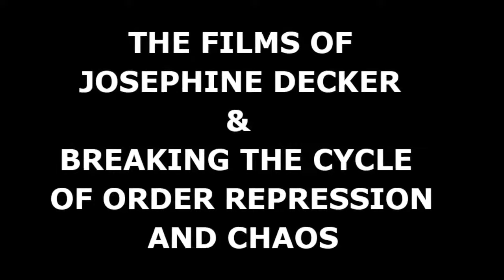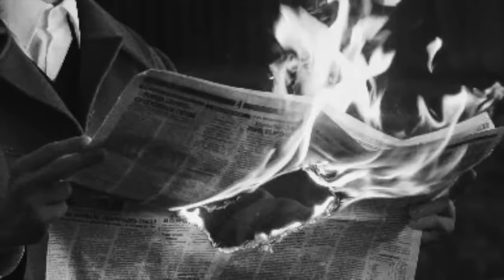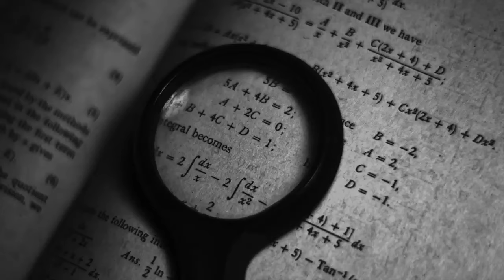THE FILMS OF JOSEPHINE DECKER & BREAKING THE CYCLE OF ORDER, REPRESSION, AND CHAOS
EXCERPTS FROM THE BOOK, 'MEANINGFUL DISPLACEMENT'
By Lior Rosenfeld

Freud believed that Cartesian and Socratic self knowledge that involves self-limitation and sublimation can make us feel less guilty and as a result society will be safer. Instead of forming new order individuals in modern societies need to learn how to control themselves and reject outside influences, to be independent rather than dependent and responsible rather than being victims of their circumstances and natural physical conditions. But for filmmakers like Josephine Decker expressing rather than sublimating our animalistic aspect of our existence is more liberating and ethically more beneficial since by acknowledging the ambiguity of being both conscious and instinctual being, one doesn’t need to repress or violently release her or his animality when it is forced to obey the law or follow social norms. This means that instead of practicing self mastery modern society should be more accommodating to difference and ambiguity in order to break the cycle of order, repression, and chaos Freud describes in 'Civilization and its Discontents’.

In this video:Josephine Decker, Sigmund Freud, Marilyn Monroe, Woody Allen

freud oedipus complex,socrates philosophy,sophocles,FREUD,freudian,harm ocd urges feel real,harm ocd recovery,harm ocd success stories,JOSEPHINE DECKER,shirley the film,madelines madeline trailer,madelines madeline movie review,Descartes,human agency vs social structure,romanticism,romanticism in english literature,romantic thinkers view of reason,rationality vs emotion,civilization and its discontents